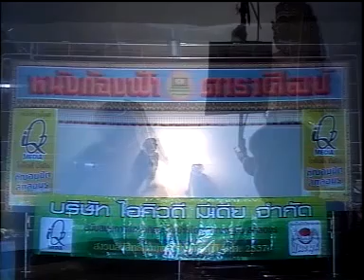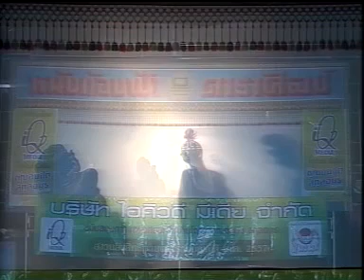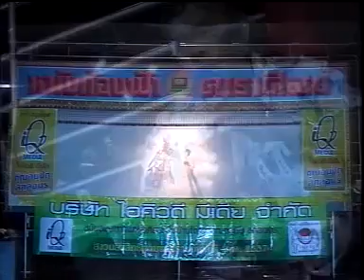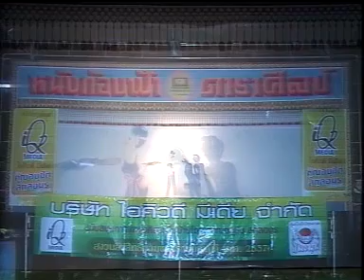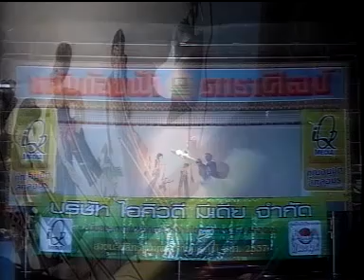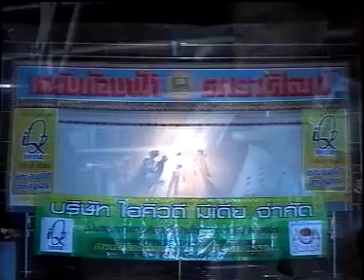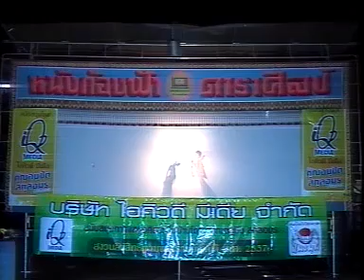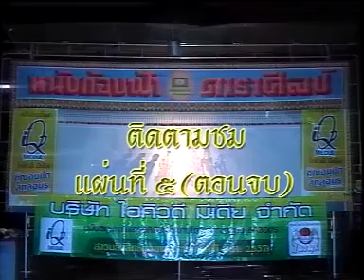หนังก้องฟ้า ดาราศิลป์ เรื่องยุพราชหลงทาง Ep4